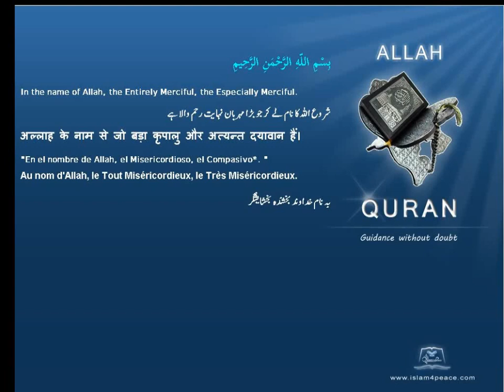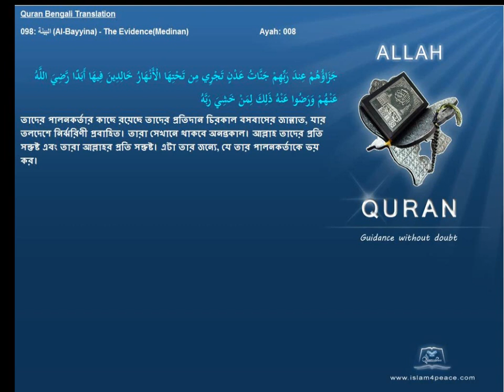Quran Bengali Translation 098 البينة Al Bayyina The EvidenceMedinan Islam4peace com